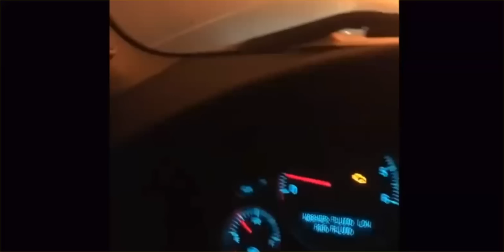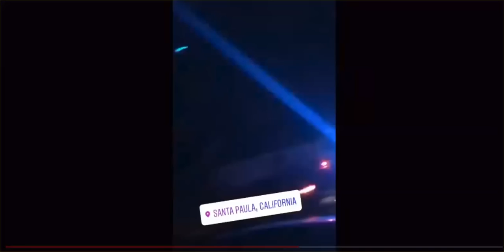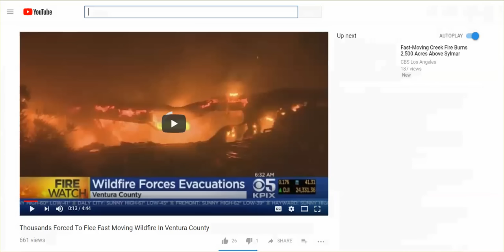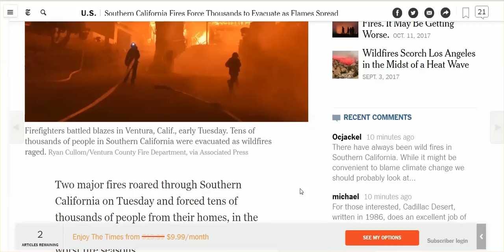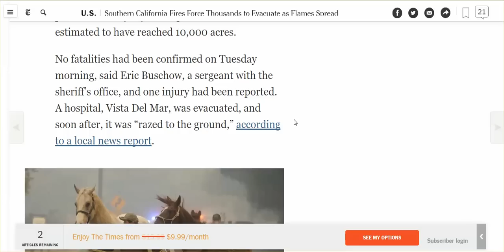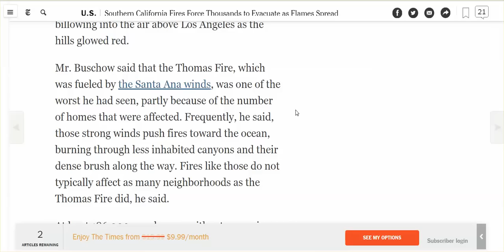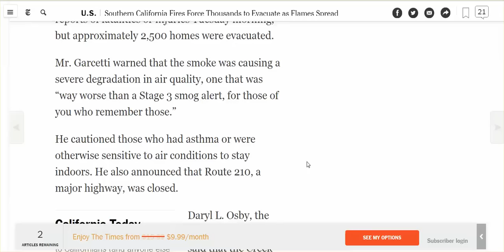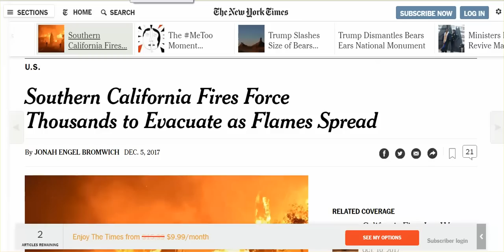California On Fire, Again